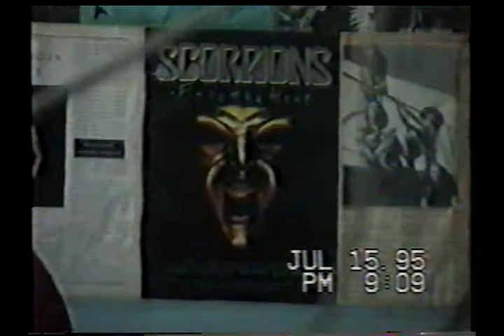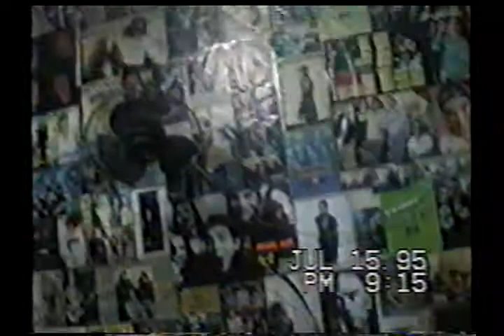Brave New Tribe - Untitled